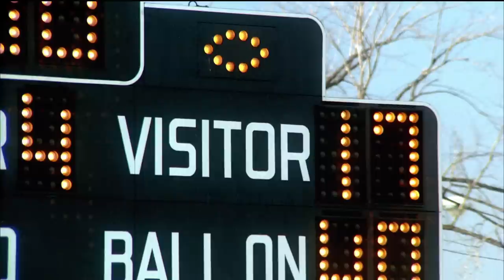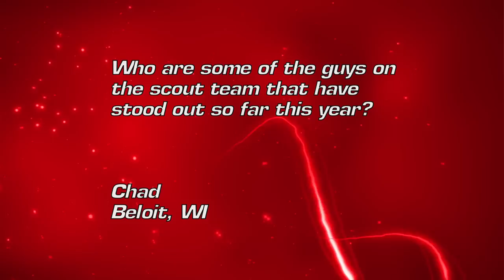Badger Sports Report with Gary Andersen - Badgers retain the Axe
The Badgers retained possession of Paul Bunyan's Axe by beating Minnesota for the 10th straight time by a 20-7 score.

Matt Lepay and Head Coach Gary Andersen look ahead to Senior Day this week against Penn State.  We also hear from several Badgers after they hoisted the axe.

In our Senior Salute we hear from Wide Receiver Jared Abbrederis.